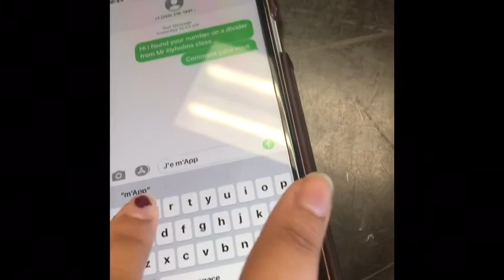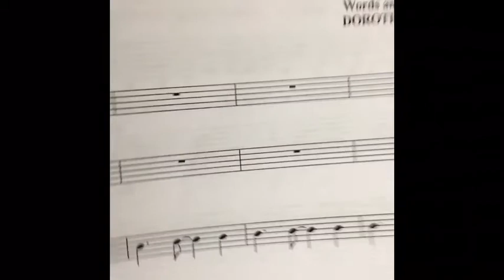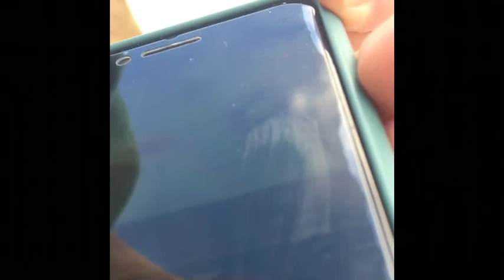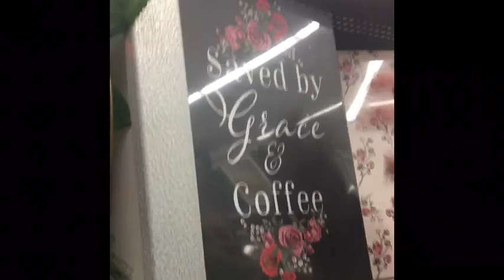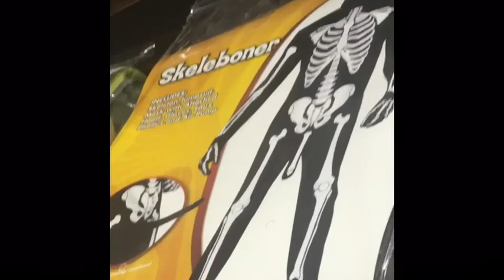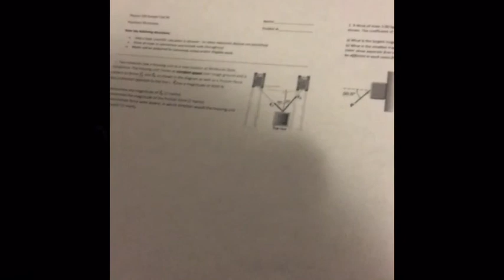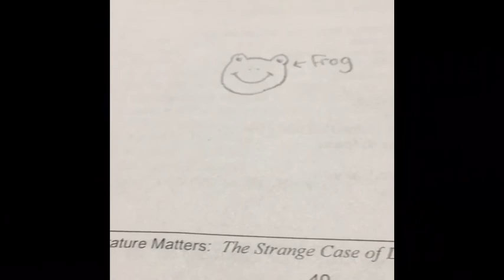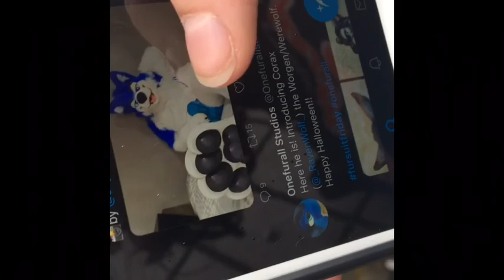The Worst Week Ever.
Say something.